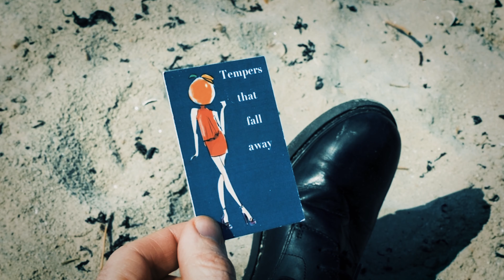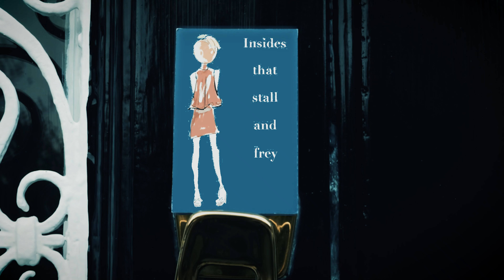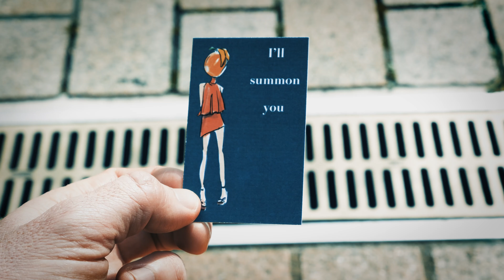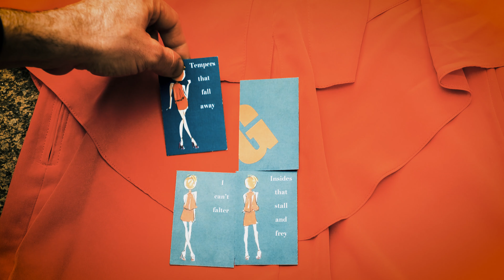Gorgeous Wrecks - Strong Suit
Gorgeous Wrecks - Strong Suit (Official HD Video)

Producer: Ger McDonnell
Mastered : Frank Arkwright (Abbey Road)
Music and Lyrics : Gorgeous Wrecks

Strong Suit is the second single from Gorgeous Wrecks' debut album 'Gentle Art of Persuasion'; which will see its release in 2021.

Lyrics

Tempers that fall away,
Insides that stall and frey,
I can’t falter

When I’m on top I’ll sing,
I’ll lean on the truth and ring
Topple the leaders
Attacking the doors

I’ll summon you up and laugh
Purchase a different path,
I can’t falter
Attacking the doors

Vacant screen mentions you
Vanishing points of view
I’ve got my sunken years
You’ve got my sunken tears

I can’t falter

When I’m on top I’ll try
Banish the crippling tide
Topple the leader

The mystical mentions you
I’ve got my sunken tears
You’ve got my sunken years

I’ll summon you
I’m in my strong suit